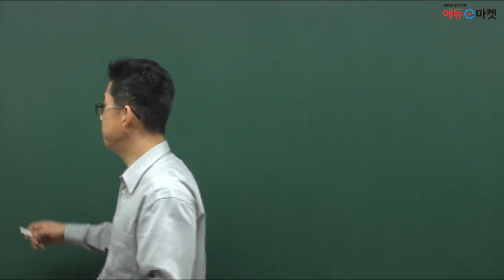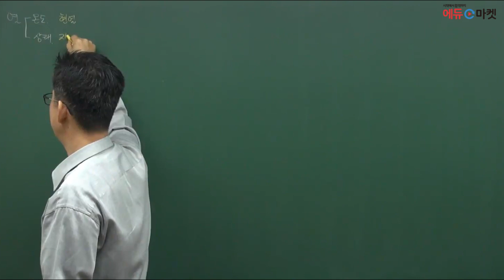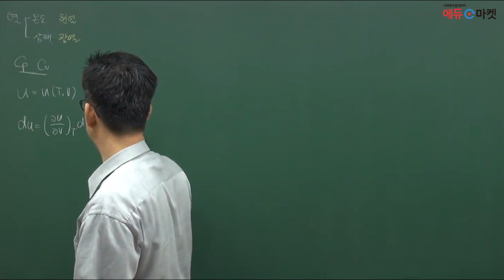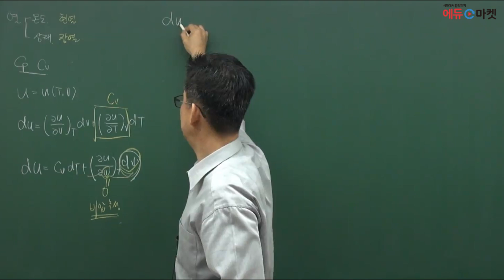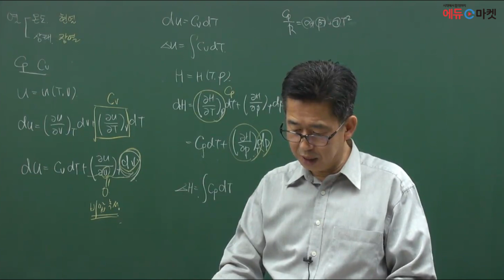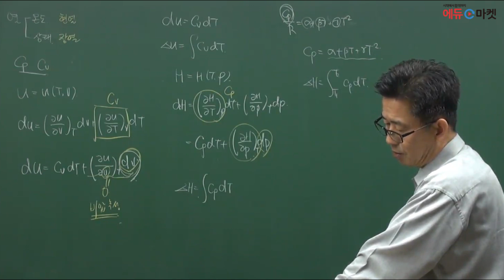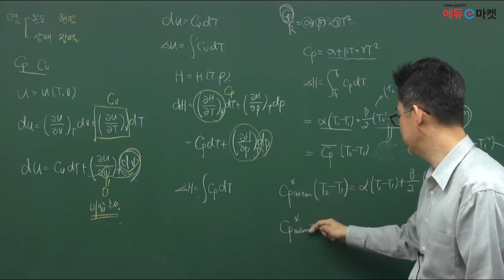화공직 화학공학일반 | 박찬혁 쌤의 열효과 [에듀마켓]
화공 전공자의 단번에 끝내는 합격 지름길 🏆🛣
화학공학일반 강의를 담당하시는 박찬혁 교수님!
"열효과" 샘플강의 영상입니다.

감사합니다! 🙇🏻‍♂